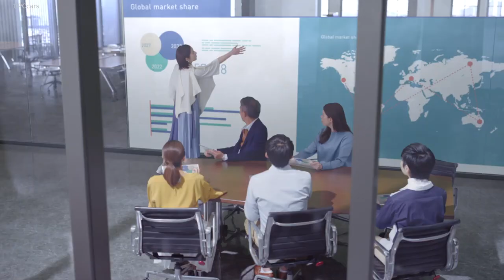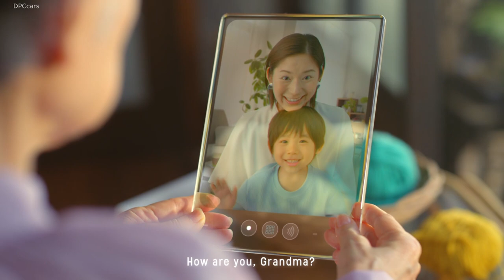Toyota Concept Vehicles at Tokyo Motor Show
Toyota Motor Corporation (Toyota) plans to stage a "mobility theme park" for experiencing the future at its booth at the 46th Tokyo Motor Show 2019 for 12 days* from October 24 to November 4.

At the Toyota convenience store, a futuristic store located at the exit of the mobility society of the future, visitors can exchange points collected on their residence card for a novelty item. People of the future, robots, and future mobility await your arrival at the Toyota booth. Come and experience the fun of mobility and all the possibilities that lie in store for you in a future that centers on people, as envisioned by Toyota.